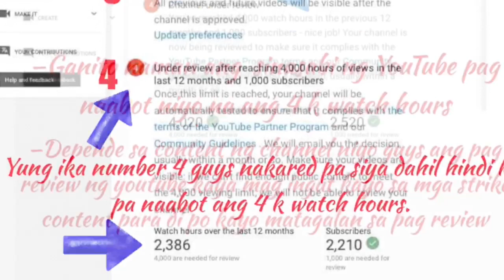HOW TO START A YOUTUBE CHANNEL WITH ZERO SUBSCRIBER??! | 2020 GUIDE | HOW TO EARN MONEY ON YOUTUBE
Thank you guys! or just SIMPLY search =Rona Taquiso=